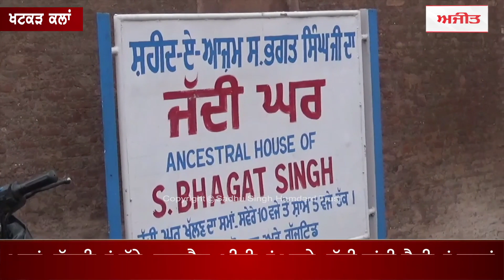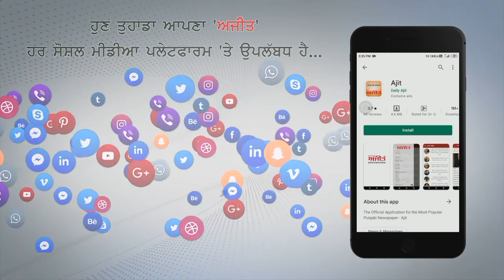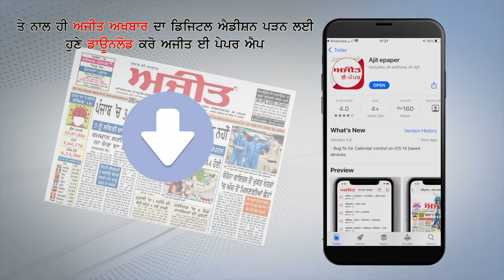Khatkar Kalan 'ਚ ਵਿਰਸਾ ਸਾਂਭੀ ਬੈਠਾ ਭਗਤ ਸਿੰਘ ਦਾ ਘਰ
23 ਮਾਰਚ ਨੂੰ ਸ਼ਹੀਦ ਭਗਤ ਸਿੰਘ ਦਾ ਸ਼ਹੀਦੀ ਦਿਨ ਹਰ ਸਾਲ ਇੱਥੇ ਮਨਾਇਆ ਜਾਂਦਾ ਹੈ